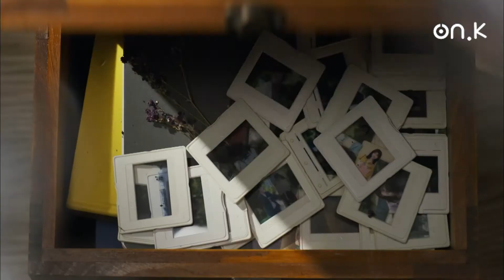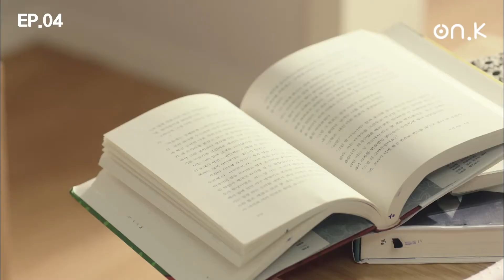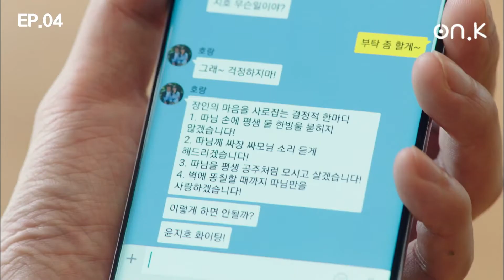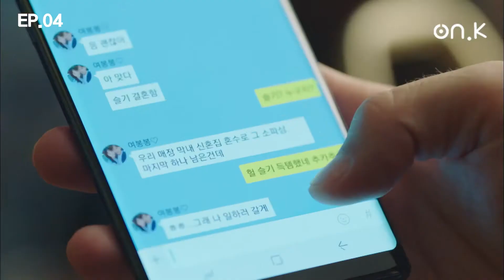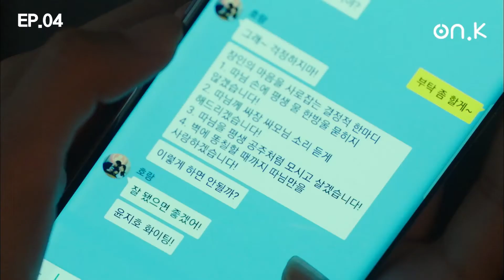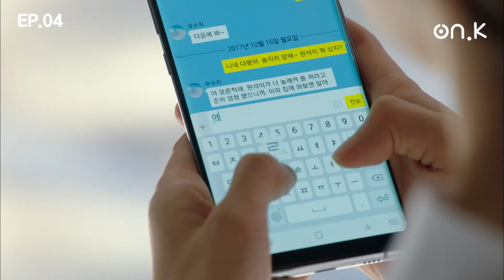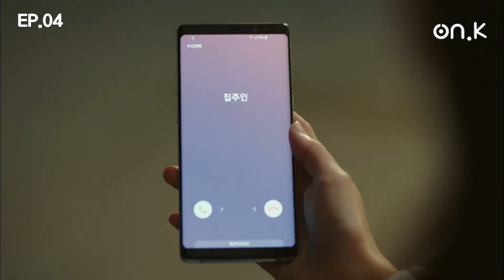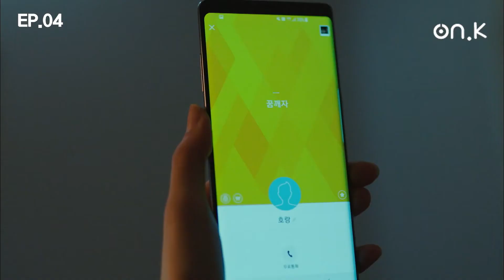[CC.POR.V.O | COMPLETO] EP.04 | Because This is My First Life